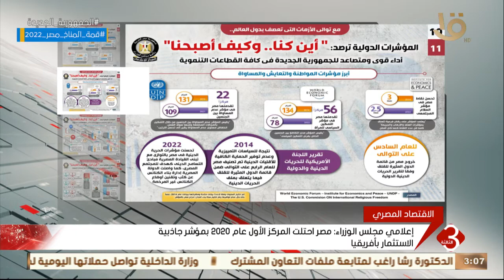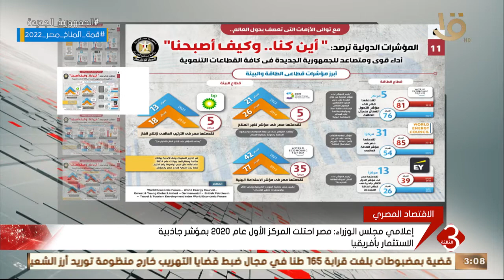نشرة الثالثة | إعلامي الوزراء ينشر تقريراً لرصد المؤشرات الدولية بكل القطاعات التنموية